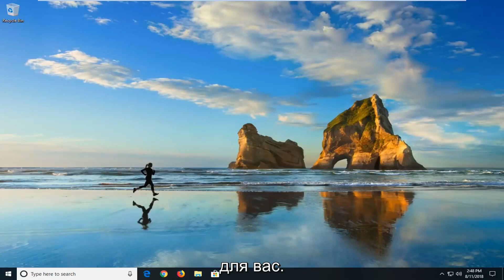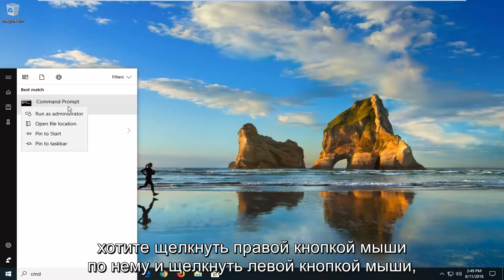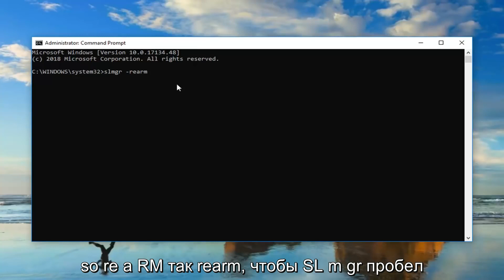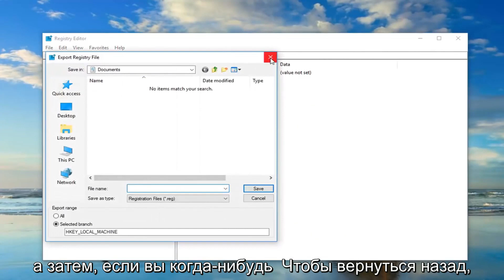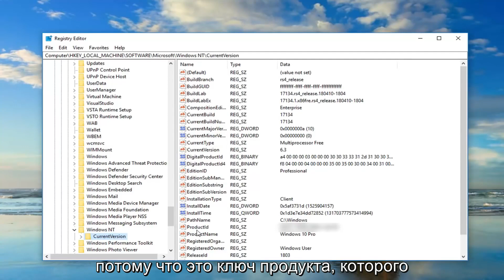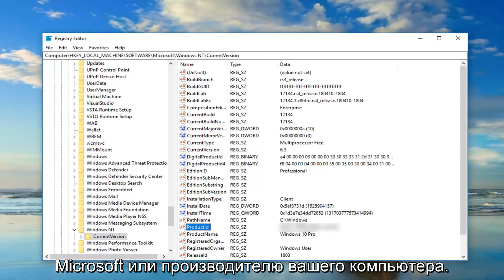Исправляем ошибку активации 0xc004c003 в Windows 10/11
В этом руководстве вы узнаете, как устранить следующее предупреждение об ошибке:

«Этот ключ продукта не работает. Возможно, вам потребуется связаться с магазином или компанией, в которой вы купили Windows, или вы можете купить новый ключ в Microsoft.

При обновлении до Windows 10 вы можете увидеть сообщение «Этот ключ продукта не работает. (Код ошибки: 0xC004C003) ».

Это руководство применимо к компьютерам, ноутбукам, настольным ПК и планшетам под управлением операционной системы Windows 10 (Home, Professional, Enterprise, Education) от всех поддерживаемых производителей оборудования, таких как Dell, HP, Acer, Asus, Toshiba, Lenovo и Samsung). .

Многие пользователи Windows получали код ошибки 0xc004c003 после обновления до Windows 10 или выполнения новой установки. Эта ошибка связана с процессом активации Windows и может возникать по разному количеству причин, каждая из которых требует своего исправления.

В этом руководстве мы рассмотрим каждую причину, по которой вы можете получить код ошибки 0xc004c003 при попытке активировать Windows 10 на своем компьютере, и способы ее устранения, поэтому без лишних слов приступим.